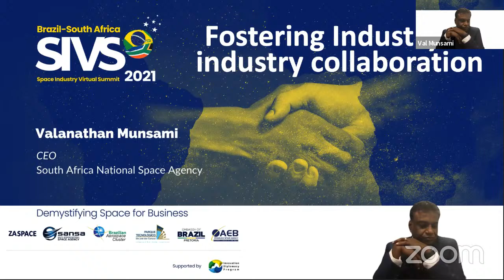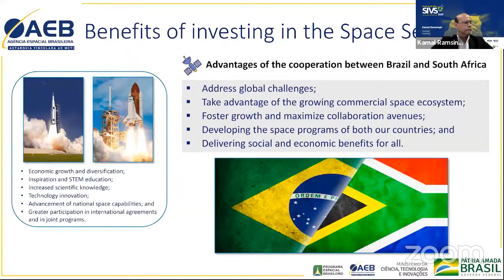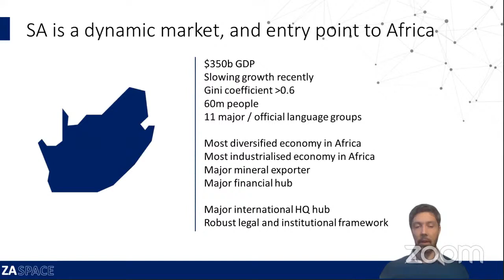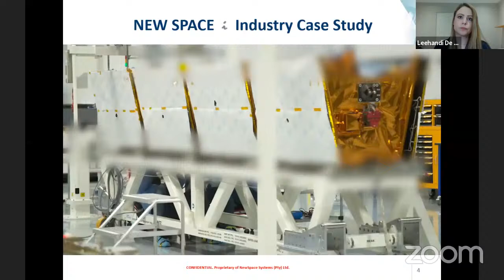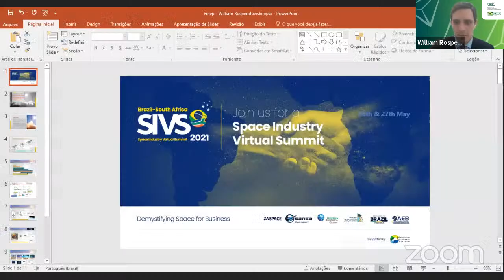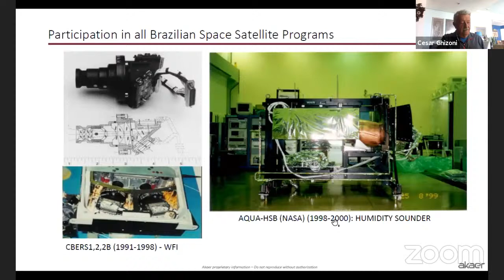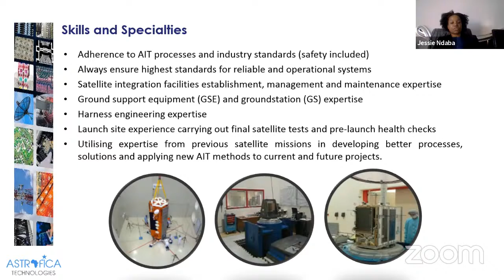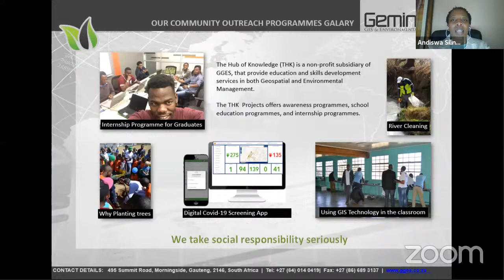Brazil-South Africa Space Industry Virtual Summit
The Space Industry Virtual Summit hosted by ZASPACE, SANSA, the Embassy of Brazil in Pretoria, and the Brazilian Aerospace Cluster and with the support of the Innovation Diplomacy Programme (Ministry of Foreign Affairs – Brazil), aims to bring the space industries of both countries together to foster business partnerships and cooperation.